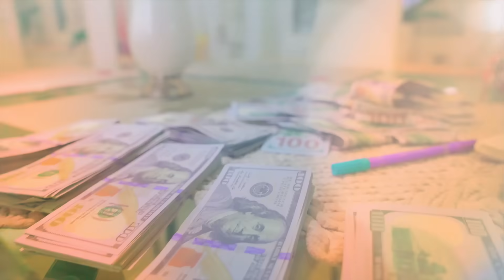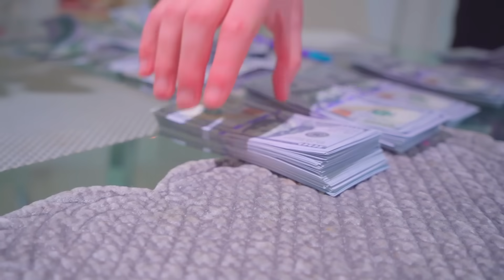Η ΝΤΙΑΝΑ ΚΑΙ ΟΙ ΦΙΛΟΙ ΤΗΣ ΠΙΣΤΕΥΟΥΝ ΟΤΙ ΕΙΝΑΙ ΟΜΟΡΦΟ ... ΣΥΜΦΩΝΕΙΤΕ? 24 ΩΡΕΣ ΣΤΟ ΣΑΛΟΝΙ ΟΜΟΡΦΙΑΣ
Η Ντιάνα και η Ντίμα ανοίγουν το σαλόνι ομορφιάς. Οι φίλοι τους έρχονται να γίνουν όμορφοι, αλλά στην πραγματικότητα γίνονται ... έτσι! 24 ώρες στο σαλόνι ομορφιάς!
Δειτε μεχρι το τελος!